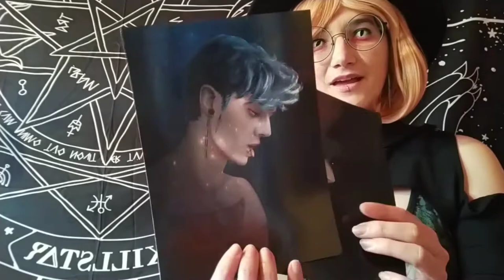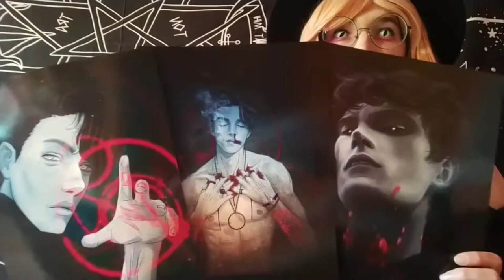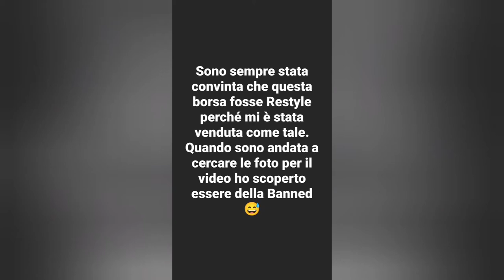🦇 Mini Haul& Try-On ~ Banned, Restyle, Iron Fist Bits 🦇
🕸 Se non vi piace, per favore commentate e ditemi perché! Sono ancora una principiante, ricevere il vostro feedback mi aiuterà a migliorarmi! I'm still a beginner, having your feedback can help me emprove🕸

🕸 Link social

🕸Link commerciali